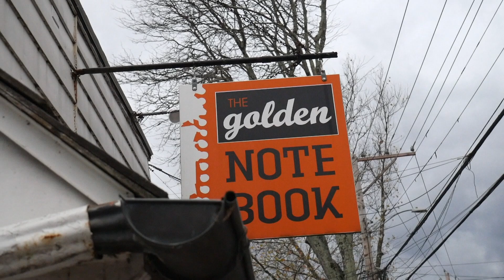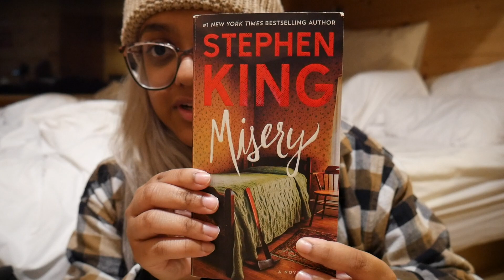GETAWAY HOUSE 2021 | tiny cabin in the woods vlog! 🏕️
Ya'll know I love these tiny cabins in the woods with their HUGE, beautiful windows. I had to go again but this time, a new location! Unexpected surprise tbh. Spend a cozy weekend in upstate NY with me! I'll meet you by the fire :) Enjoy.

love, sarah

MY ETSY SHOPPE:

$20 OFF UBEREATS:
code eats-saraha34765ui

(or code TRADEUP50 at checkout)

SAVE  UP TO $40 OFF YOUR FIRST DAILY HARVEST ORDER:
(or code PIESNPROSE at checkout)

F.A.Q.
What camera do you use? Panasonic LUMIX G7 4K

🎵 Track Info (intro):
Title: Evening Walk
Artist: Amine Maxwell
Genre: Hip Hop & Rap
Mood: Calm
😊 Amine Maxwell:
🎵 Track Info (outro):
Title: Coffee Dreams
Artist: Le Gang